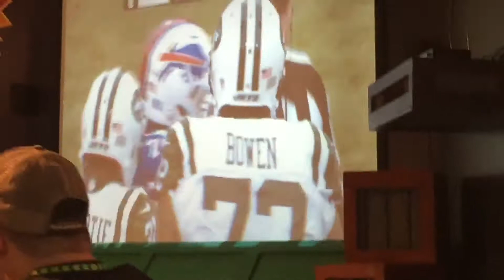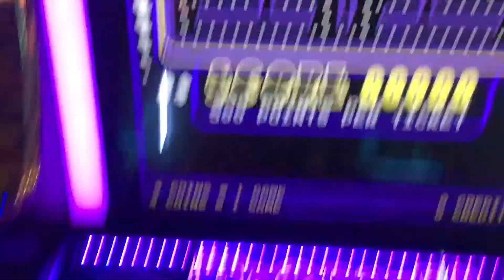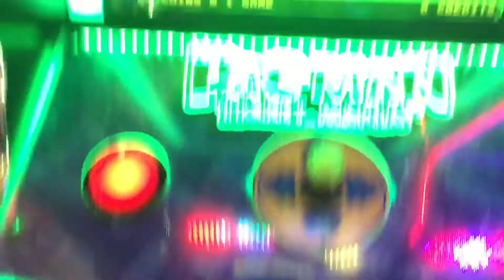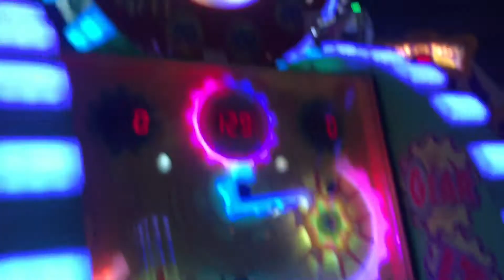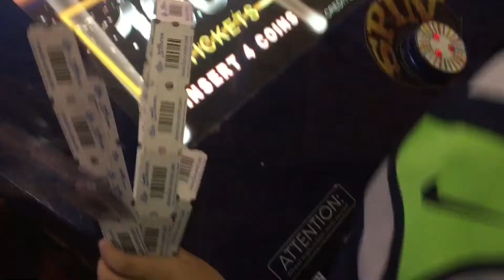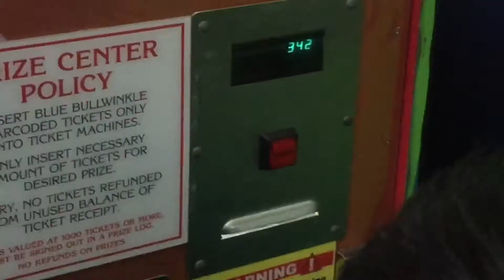Vlog #12 | Family Fun Center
Hello everyone this is just a Vlog that I recorded last Sunday when we went to Rocky and Bullwinkles Family Fun Center. Tomorrow I am uploading the final Disney Vlog I have a lot of footage and I really want to make it good